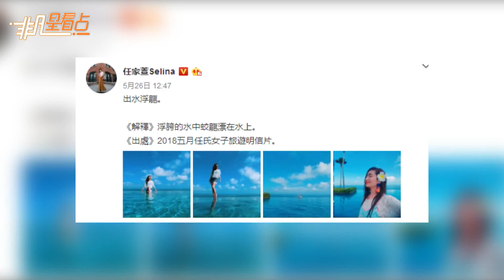景美人更美！Selina曬海邊照 自我調侃“出水浮龍”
Selina在微博曬出一組泳裝照，并自稱自己是“出水浮龍”，并跟粉絲解釋其中的意思：“《解釋》浮夸的水中蛟龍漂在水上，《出處》2018五月任氏女子旅遊明信片。”照片中，Selina身著藍色比基尼內衣外搭蕾絲上衣，濕漉漉的長髮披肩，出挑的紅唇及夸張的耳環實力搶鏡，閉目側顏出鏡超愜意，碧水藍天景美人更美。